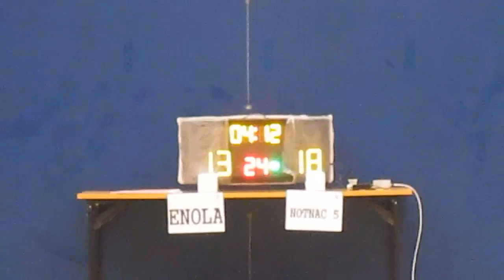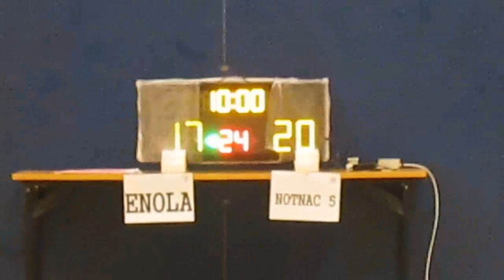RBLHK030416 ENOLA vs NOTNAC 5 chunk 2